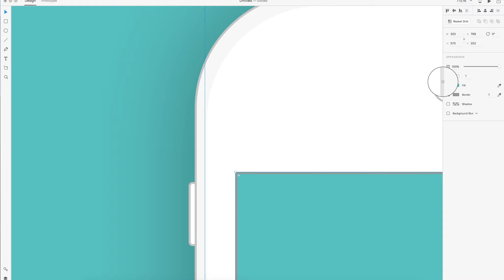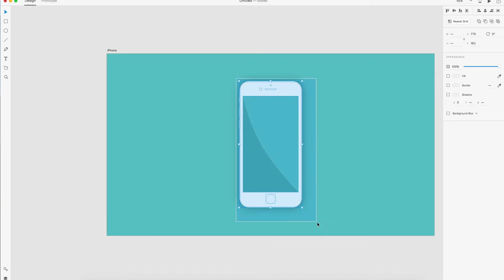iPhone Template - Speed Art: Adobe XD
iPhone template illustration, made with Adobe XD (Experience Design).